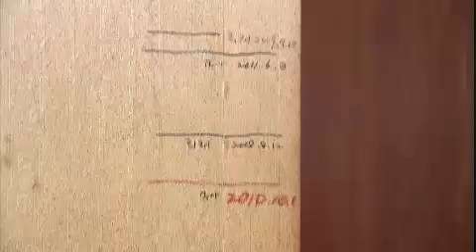힘내요, 미스터 김! - Cheer up, Mr. Kim! EP01 # 002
Title : Cheer Up, Mr. Kim! (EP01)
Showtime : KBS 1TV 8:25 p.m. Mon-Fri (11/05/2012)

천경술네 집으로 이사 오기로 한 태평이네 가족. 그들을 맞이할 준비를 하는 경술과 지영과는 달리 천명관과 재남은 보증금을 깎고 들어오는 태평이가 얄밉다. 하지만 그런 고난쯤이야 웃고 넘길 수 있다. 태평은 갖은 애교와 넉살로 명관네 부부를 설득하고 집으로 들어간다. 하지만 태평과 경술에게는 탈북자 '철룡'이라는 말하지 않는 비밀이 하나 더 있는데...